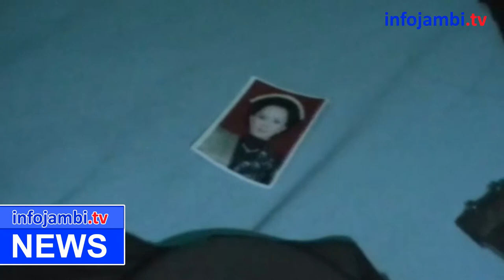RAZIA HOTEL, PETUGAS TEMUKAN CELANA DALAM DAN KUTANG